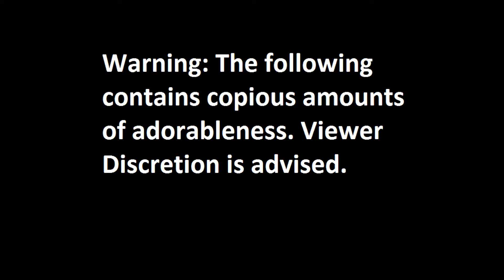Channel Update 4: The Newest Addition to the Mandrew Family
The Cuteness is Overwhelming. I can't handle it...I candle it.